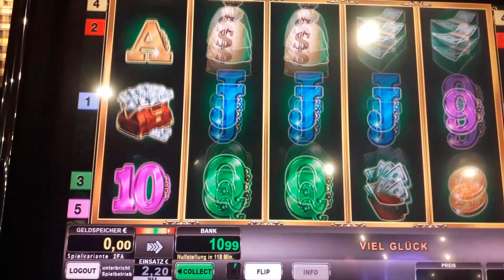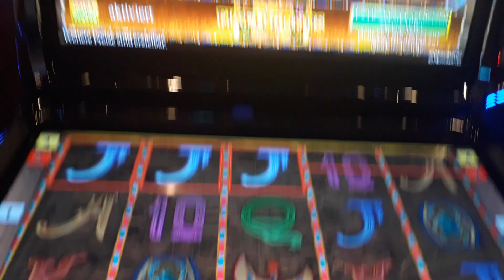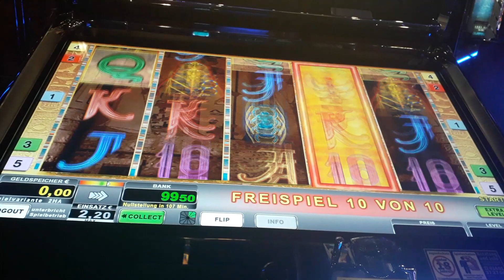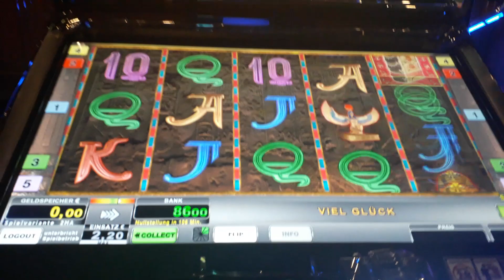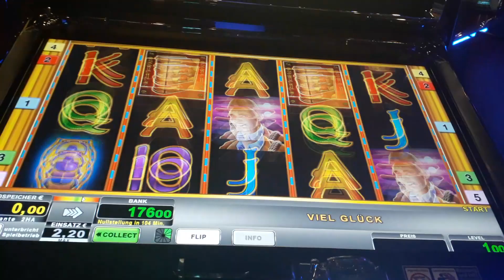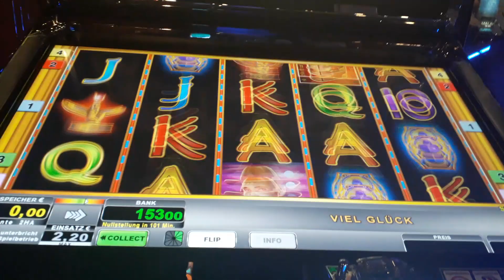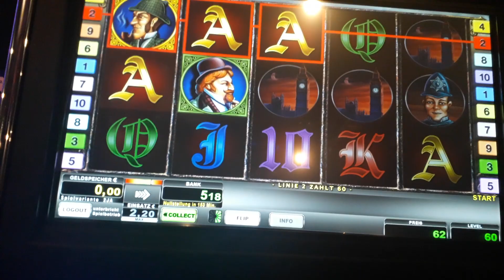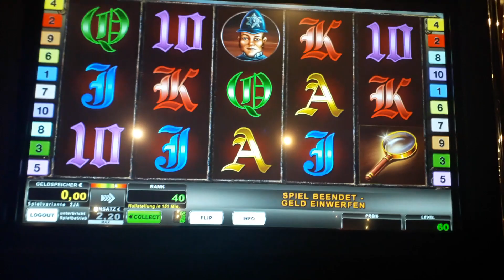Part3 Book of ra Fixed Freispiele!!!Moneymaker84, Merkur Magie, Novoline, Merkur, Gambling,zocken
Book of ra Freispiele, Merkur Magie, Novoline,Merkur, Moneymaker84, Gambling,zocken,Slots